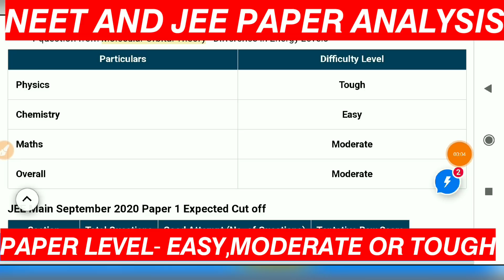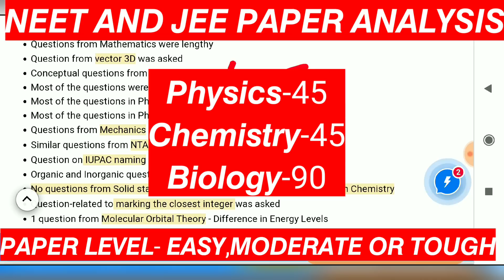NEET PAPER LEVEL EASY,MODERATE OR TOUGH, JEE-MAINS PAPER ANALYSIS, PHYSICS PAPER TOUGH,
Neet 2020,Class 12th biology Chapter 1 Objectives questions,
12th class biology objective Questions 2019,
Biology ka objectives questions class 12th,
Is Ncert enough for neet 2020,
How can i study for neet 2020 without coaching,
Neet 2020 study plan for topper,
How to prepare for neet 2020 at home,
Medical exam cutoff 2020,
Neet,
Aiims 2020,
Neet preparation,
Bihar board,
Biology,
General science,
General knowledge,
Bihar board,
10th and 12th Previous years questions,
Bihar board inter-matric exam 2020,
Bihar Board,
Success Place,
Biology,
Biology Model Paper solution 2020,
Biology model paper solution,
Bihar board model paper solution 2020,
Important objectives Questions of class 12th Biology,
Class 12th,
V.v.i questions of biology,
V.v.i Objectives,
Biology questions Paper 2020,
What is the new pattern of CBSE for Class 12,
What is the new pattern of CBSE,
Is there any change in CBSE 12th Syllabus 2019-20,
What are the changes in CBSE pattern 2019,
cbse exam, class 12,
What are the changes in CBSE pattern 2020,
What is the new pattern of CBSE for Class 10 2020,
Physics objectives questions for Class 12th
Chemistry objectives questions for class 12th,
Biology objectives questions for class 12th,
Mathematics Objectives questions for class 12th,
Cbse new syllabus, Cbse mcq questions,
Cbse chemistry mcq Objectives questions,
Cbse physics mcq questions,
Cbse biology Mcq questions,
Cbse maths mcq questions,
biology mcq questions 2020
neet mcq for neet 2019,
Biology mcq for neet in hindi,
Biology mcq for neet 2020,
 biology,
Is there exit exam for MBBS
Next exam pattern,
Exit exam syllabus,
Next exam syllabus,
How to Get in Foreign Admission,
How to get Handwriting notes for medical in pdf, Neet syllabus 2020,Aiims Syllabus 2020,Jipmer Syllabus 2020,